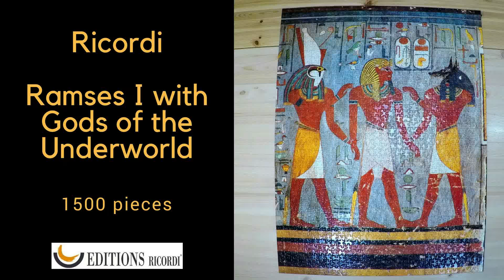Jigsaw Puzzle Time Lapse - Ramses I with the Gods of the Underworld, by Ricordi - 1500 pieces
Time lapse with the assembling of the jigsaw puzzle Ramses I with the Gods of the Underworld, by Ricordi
1500 pieces.
Ref. 2901N26004